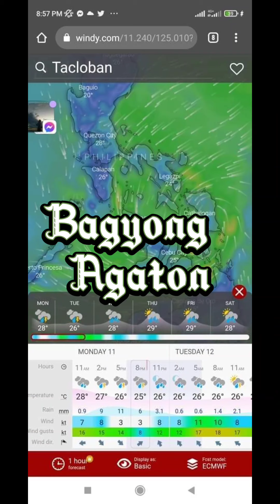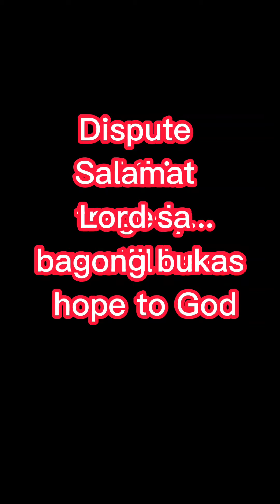Bagyong Agaton Damaged/Dios Ama#GlycelBarbosa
Ama Ang may likha
Help for the victims